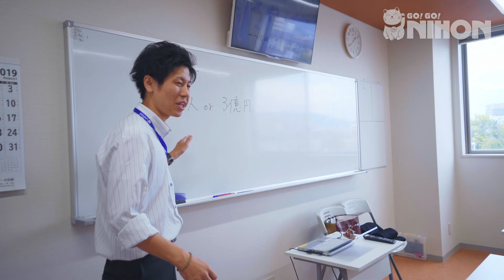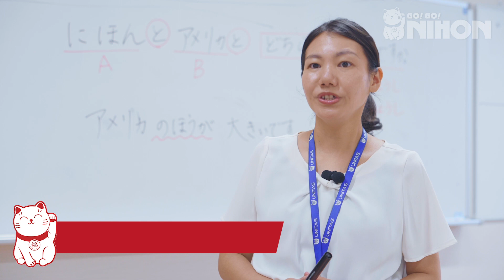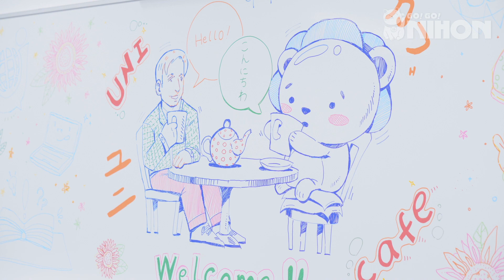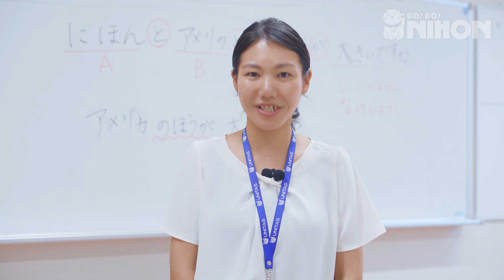UNITAS: study Japanese in Kofu!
The UNITAS Kofu campus opened in 2017 and offers students modern settings within which they can learn Japanese. Located in Kofu, the school is close to Japan's iconic Mt Fuji and is close enough to Tokyo for students to make a day trip if they wish.

Not only do UNITAS Kofu staff all speak English, they also offer students support in job hunting and higher education.

Watch our video to see what the students and staff have to say about UNITAS.

For more information about our schools and accommodation in Japan,